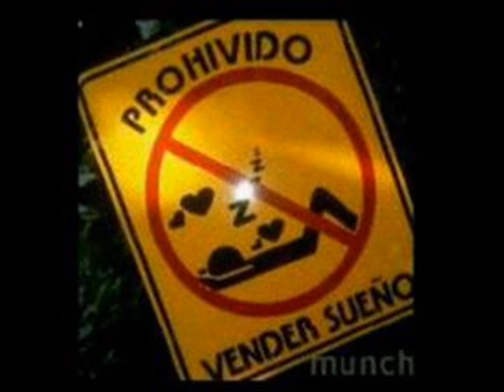Clesner HD -TumeEnamoras